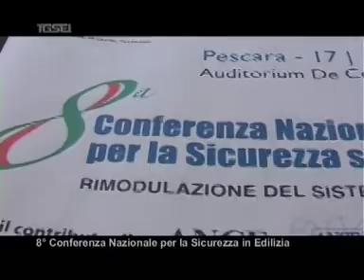0506 Sicurezza edilizia